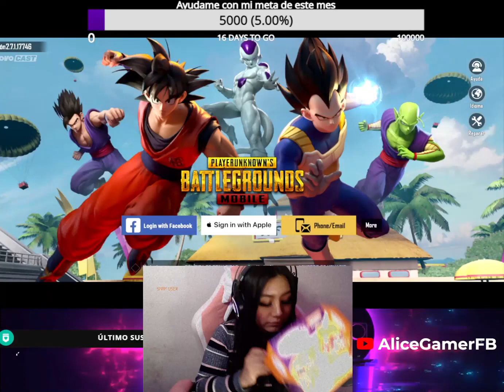Alice Gamer EMPEZAMOS LA SEMANA CON PURAS GOOD VIBES AMIXES